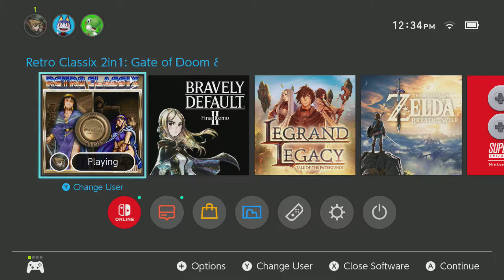Let's Play Gate of Doom